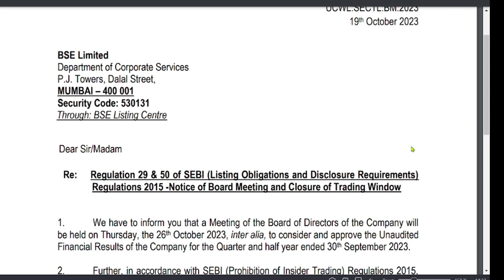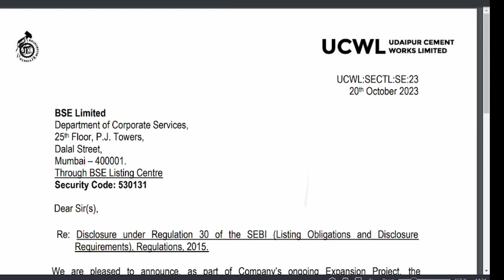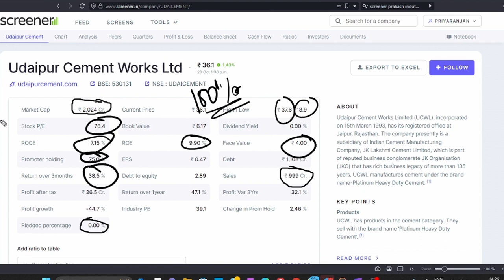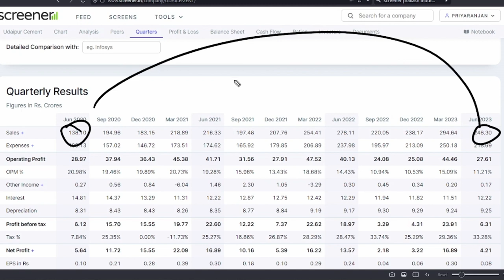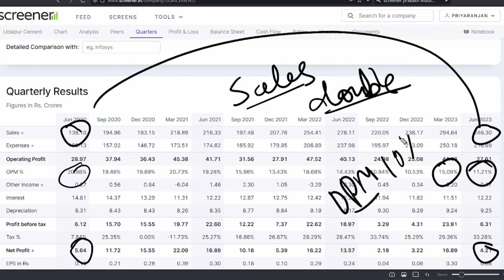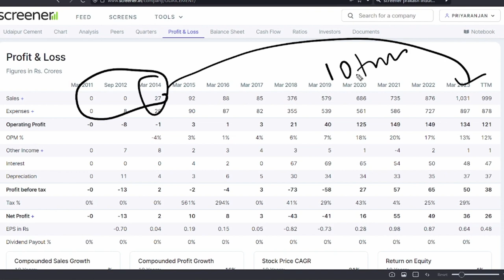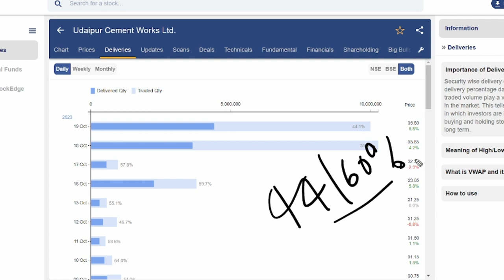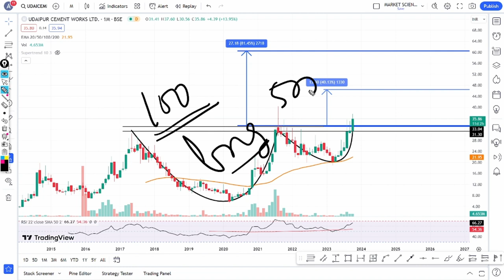Best Penny Stock to Buy now 💥 300 का शेयर 32 रुपया में मिल रहा 💥 Udaipur Cement Share Lates News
Topic Covered :
Penny stocks